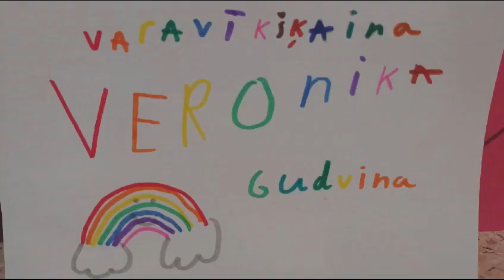Robotu stāsti Nr.4. 18.07.2023.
Ogres novada pašvaldība konkursa“Radoši – Aktīvi – Darbīgi – Izglītojoši – Ogres novadam” projekts Nr. RADI-2023-29 “Ceļojums tehnoloģiju pasaulē 2023”